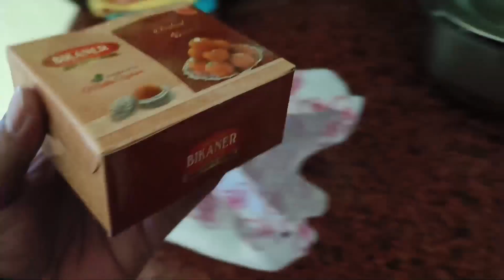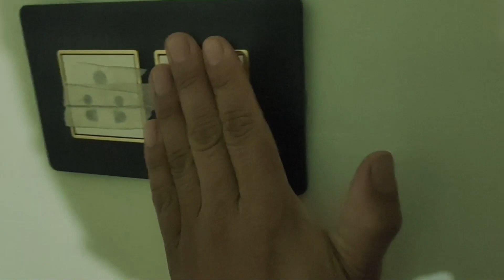Bacche ki safety k liye ky ky nahi karna padta hai || daily vlog || vlog video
अगर आप वास्तव में इस वीडियो को पसंद करते हैं तो लाइक बटन को लाइक करें और इसके बारे में अपने विचार और सुझाव कमेंट करें और भविष्य के वीडियो के लिए इस चैनल को सब्सक्राइब करें।